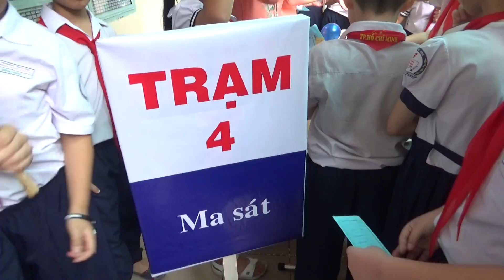Trạm 4: MA SÁT